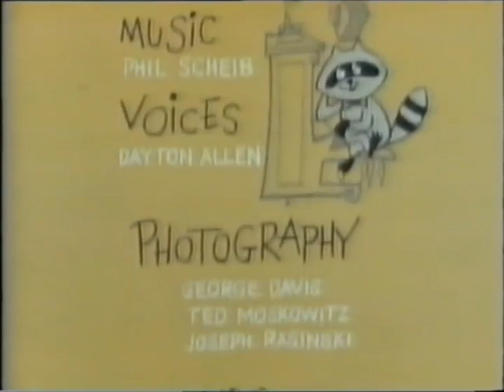Deputy Dawg: Dog Gone Catfish (1960)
"Dog Gone Catfish"

Directed by Connie Rasinski
Story by Larz Bourne
Airdate: 1960